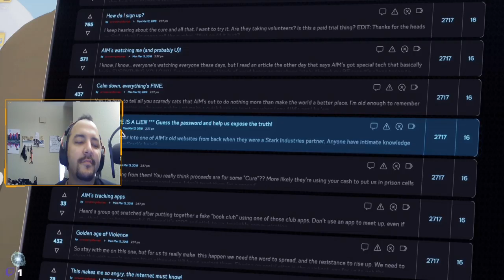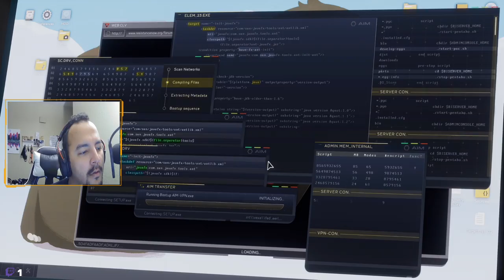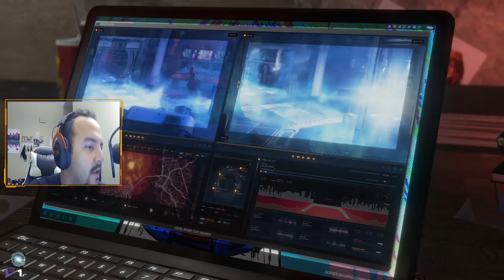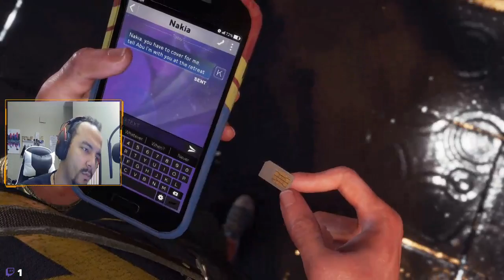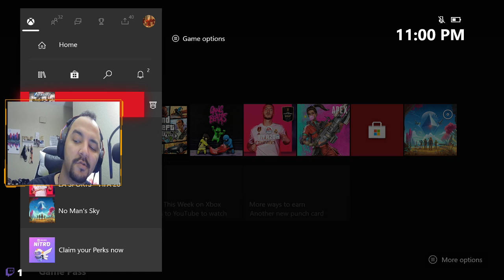I 'M IRON MAN : Avengers Video Game Playthrough pt 1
Come chill with me and watch the playthrough of Avengers w/ me -- Watch live